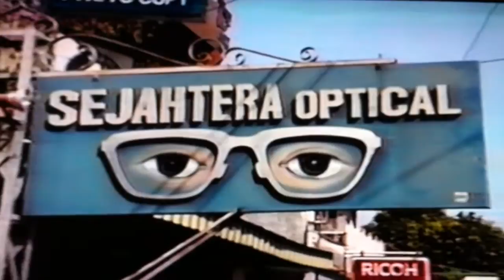Bali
The "Factory" in Denpasar